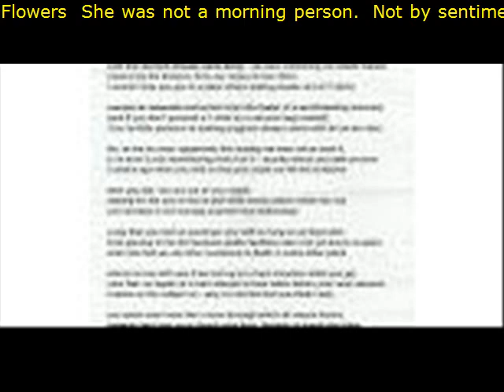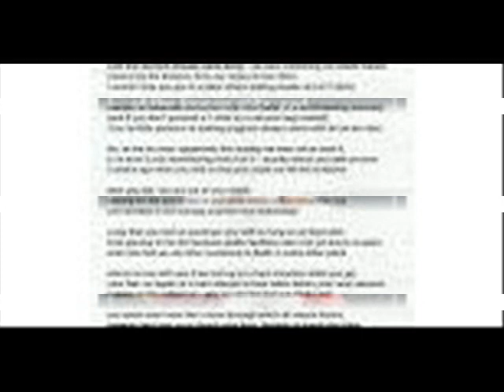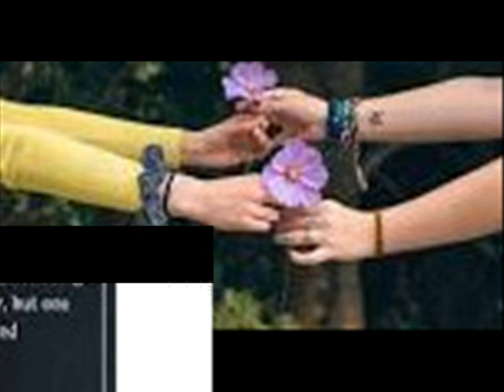Among the Flowers She was not a morning person Not by sentiment Not by culture Certainly not